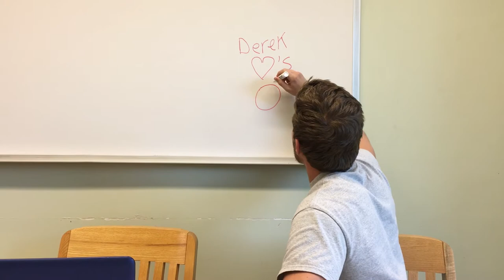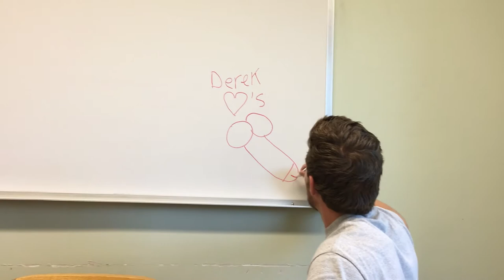He Helped With My Homework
Every say thank you to Cyrus for helping me with my homework. Thanks, bud. @derekstiltner on twitter